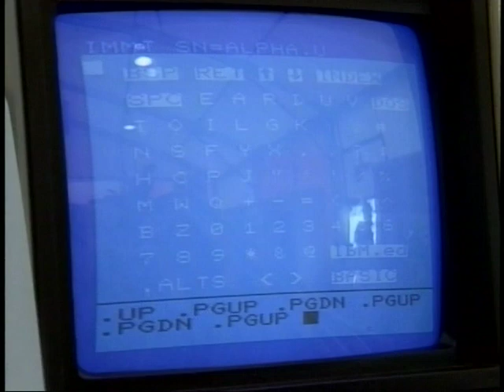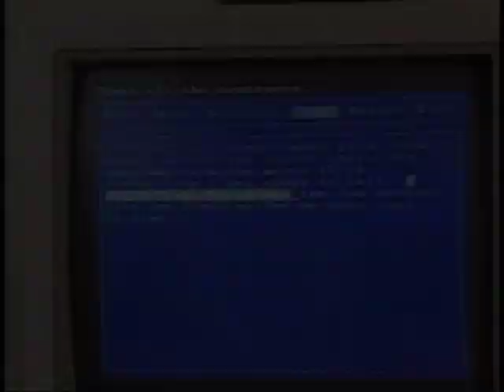Neil Squire History and Song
A 9 minute video, split with describing the roots of the Neil Squire Society and an inspiring song to help promote the Society